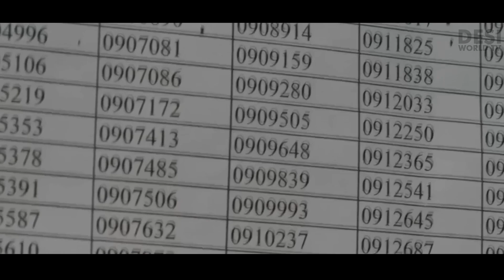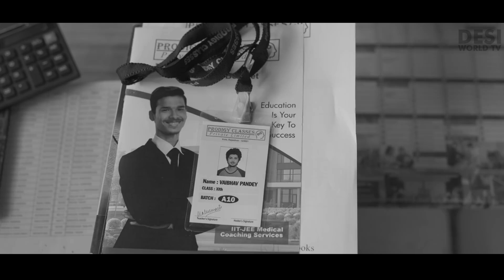Why Pakistani and Indian Graduates Are Unemployed ?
How can two countries with high literacy rates have such high unemployment rates?

The answer lies in their education system, which is outdated, irrelevant, and impractical. In this video, reveal the truth about Pakistan and India’s education system and how it wastes the potential of their graduates.

Watch this video to find out the flaws of their education system and how it ruins the future of their youth.